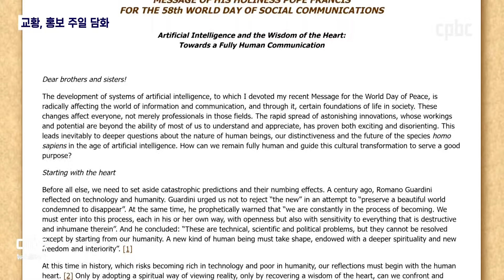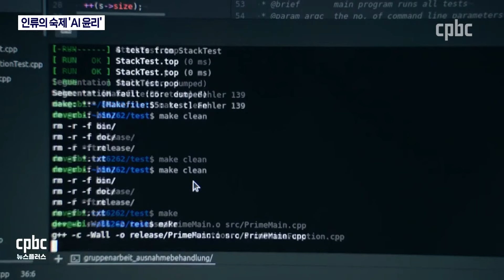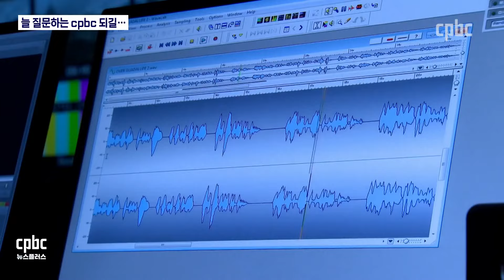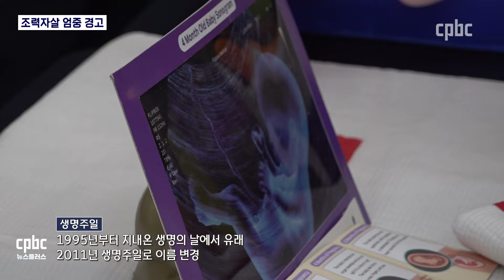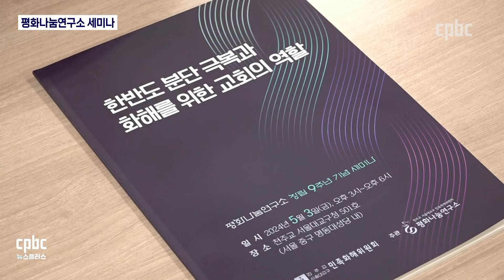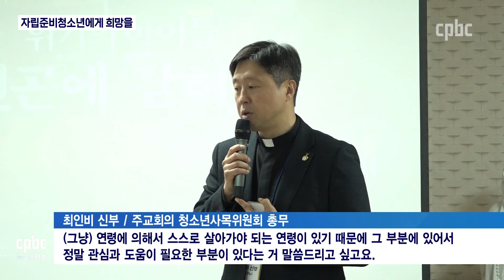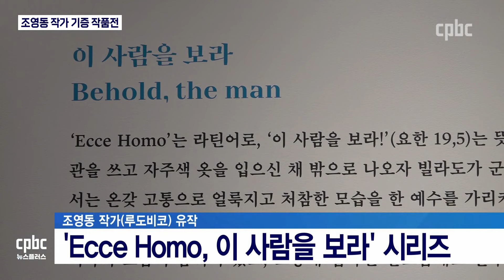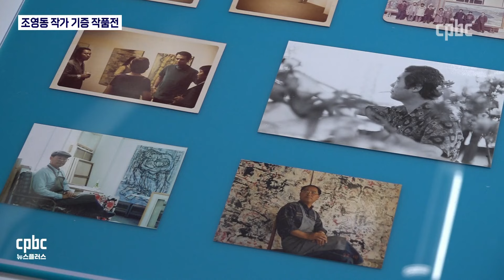cpbc 뉴스플러스 13회 | 전체보기